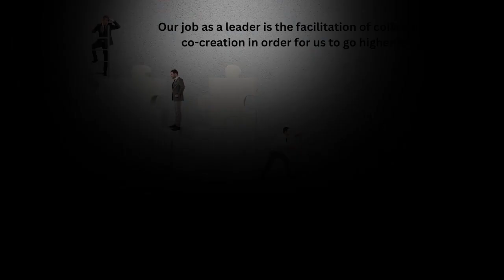SPARK: Leadership & Coaching Program Session 2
It’s a VUCA World. VOLATILE, UNCERTAIN, COMPLEX and AMBIGUOUS.
And our response as leaders cannot be to just do more and more of the same.

It’s no longer about doing more.  IT’S ABOUT DOING DIFFERENT.
This and more critical new leadership competencies were discussed during the Session 2 of SPARK: Leadership and Coaching Program.

SPARK Batch 2 is happening in November!